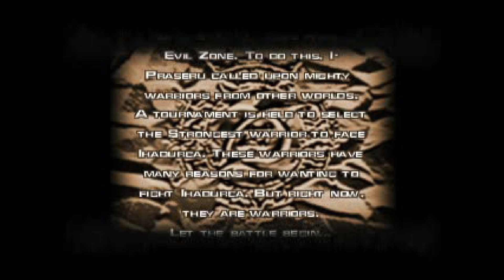PSX - Evil Zone